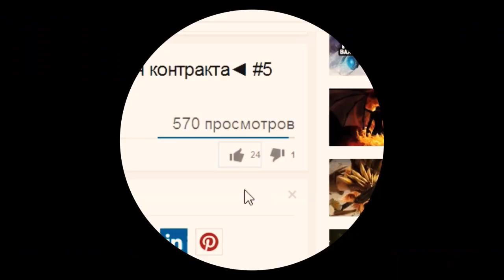Дота 2 - 1v1 Solo Mid ► Earthshaker vs invoker ◄ #8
Пожалуйста!